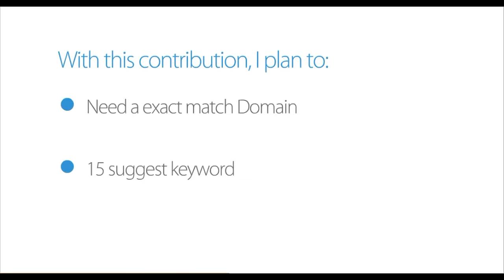keyword Research contest For amazon affiliation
Good news all my Youtube subscriber I organize a keyword Research contest For amazon affiliation.